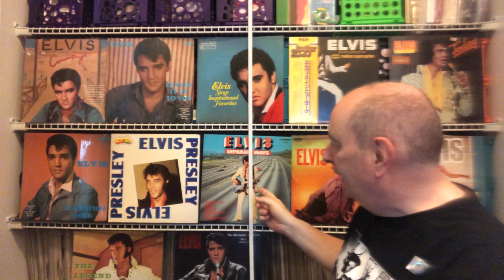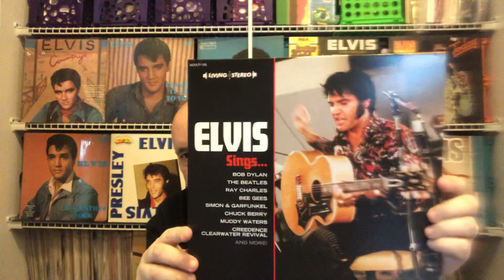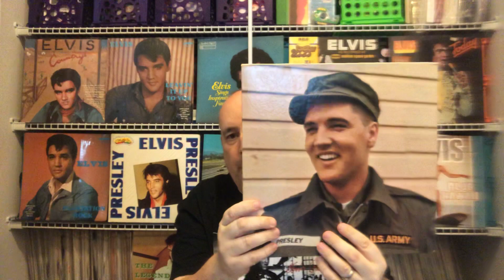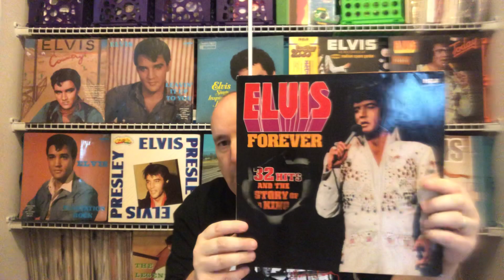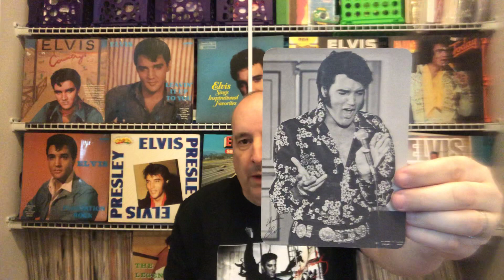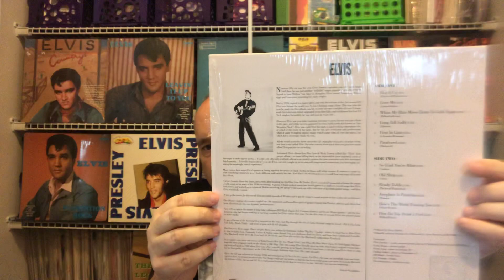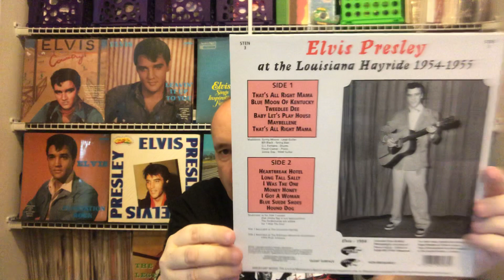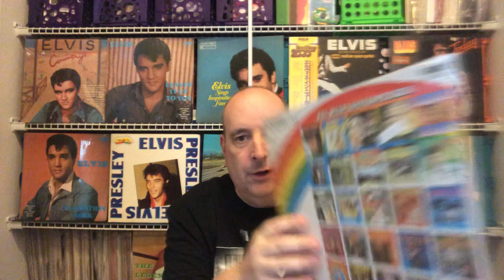351 Elvis Presley imports and rare vinyl👍👍👍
Wow exciting great Elvis Presley stuff this will be a lot of fun to watch hope you enjoy it .